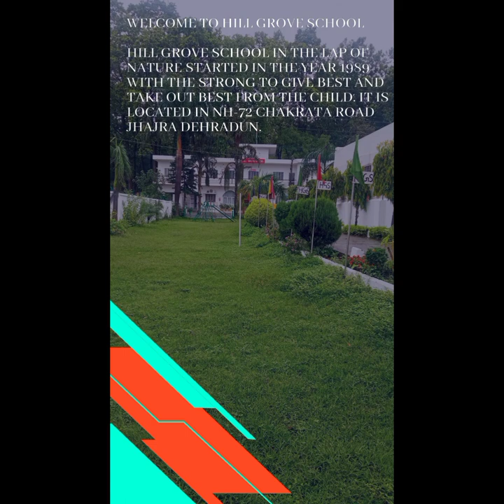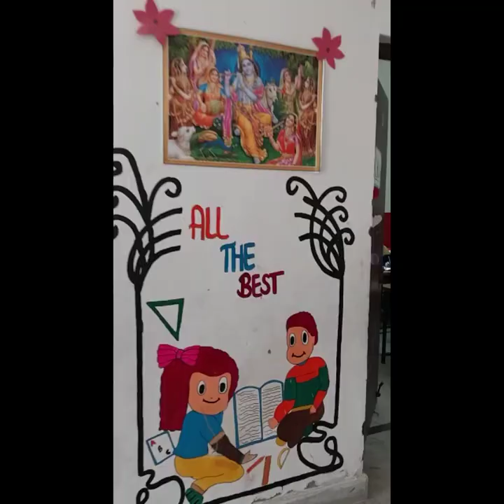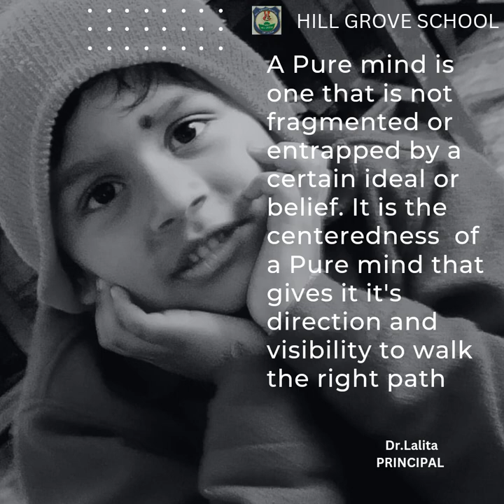HILL GROVE SCHOOL